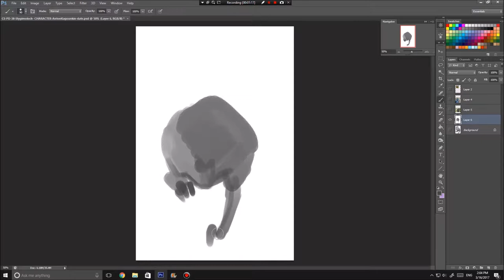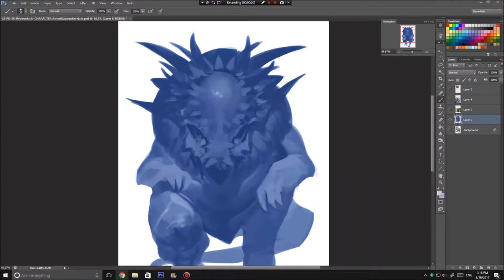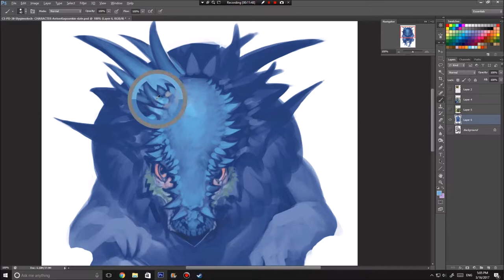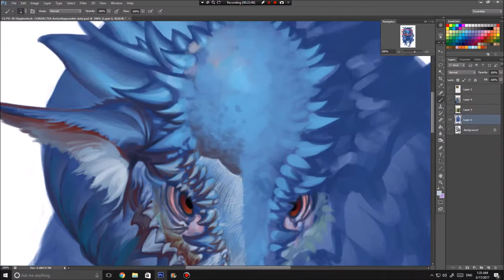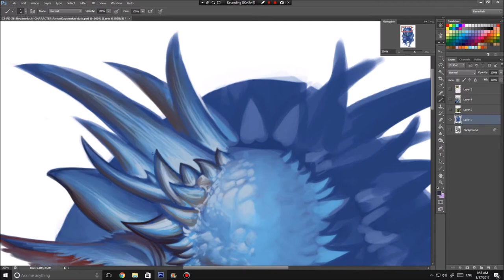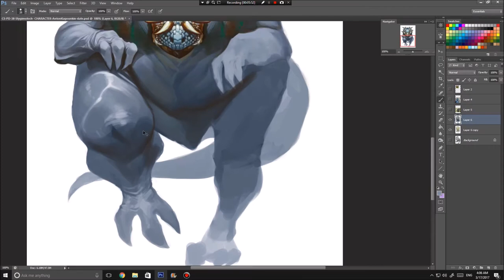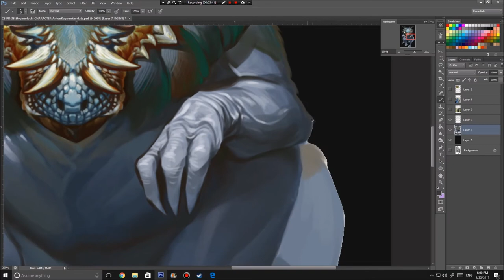Monte Cook Games - Predation - Stygimoloch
New Illustration for Predation, a new Monte Cook book.